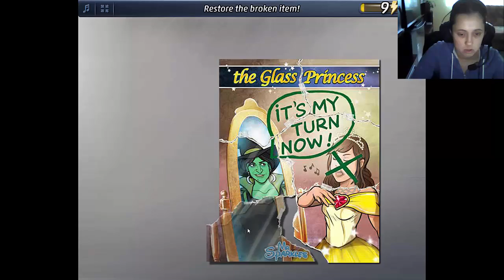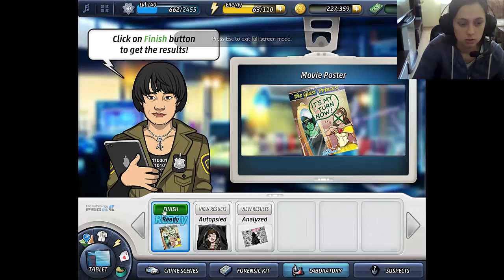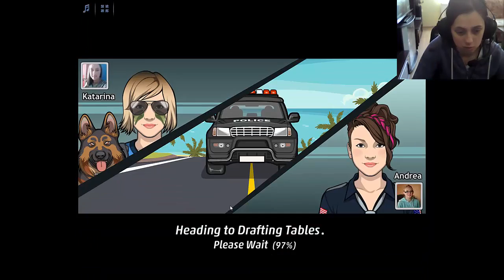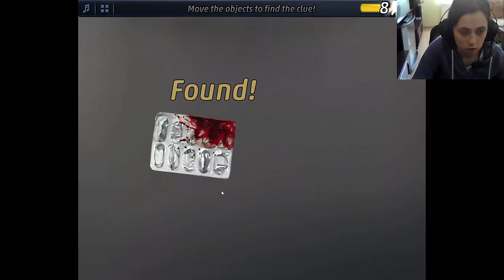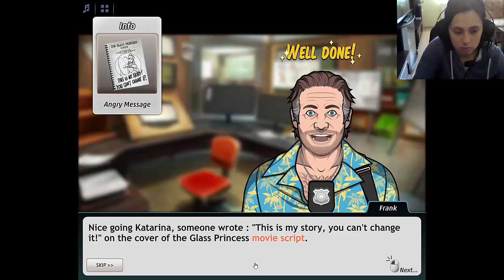Criminal Case Pacific Bay - Case #32 - Once Upon a Crime - Chapter 2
Hi guys, this is Ratchet CRO and today we're gonna continue playing Criminal Case.